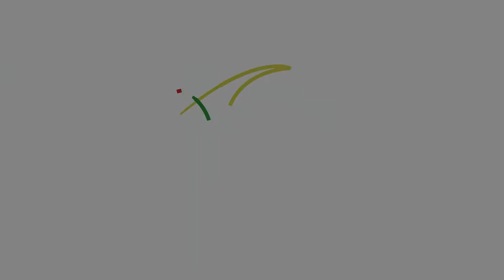Meet Brayden // Foster Arizona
"I've always wondered what it would be like to be in a regular family. I want them to know I am a kind person and really chill." Brayden

Foster Arizona was established in 2013 by foster/adoptive mom and creative, Kimberly Vehon, in response to the increasing number of children needing homes in Arizona. Between March of 2010 and April of 2013, the number of kids in care increased a staggering 40 percent and continues to be on the rise. At the same time, foster and adoptive homes have not kept up with the need leaving many kids, including young babies and children, to be cared for in group homes and shelters.

Foster Arizona is a non-profit public charity focused on educating, encouraging, and empowering Arizonans to get involved in Arizona’s foster care crisis. Our mission is to, through awareness, see an increase in children in Arizona’s foster care system cared for in an in-home setting with parental figures approved to foster and/or adopt.

We believe that every child deserves to be loved and cared for in a family setting. We believe that ordinary people can foster hope and change a life. And, we believe that knowledge is the key to making both a reality.